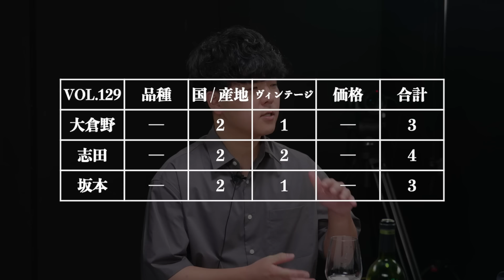#129「日本×リースリング・リオン」のワインをテイスティング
プロのテイスター達が目の前のワインと向き合い、正解へと導きだすBlind Wine Tastingを毎週2本（月、木）更新しております。
エーデルワイン 五月長根
リースリング リオン

【テクニカルデータ】
産地:日本、岩手県
ブドウ品種:リースリング リオン
発酵: 長期低温発酵
熟成:詳細不明

決勝戦はオフライン開催！第4回ヴィノテラス ブラインドティスティングカップ
予選会：11月23日（土）｜決勝戦：12月7日（土）
優勝賞金はなんと20万円！！
20歳以上の方ならどなたでもご参加頂けます。
運営元：ヴィノテラス　ワインスクール
東京都千代田区平河町1丁目1番8号

【販売終了】Blind Wine Tasting 小瓶6本セット 第4弾

【販売終了】Blind Wine Tasting 小瓶6本セット 第3弾

【販売終了】Blind Wine Tasting 小瓶6本セット 第2弾

【販売終了】Blind Wine Tasting 小瓶6本セット 第1弾

BWT テイスティングワイン募集中！

皆様、いつもBlind Wine Tastingチャンネルをご視聴いただきありがとうございます。

視聴者の皆様から、かねてよりご要望をいただいておりました、
テイスティングアイテムのお申込みを開始することとなりました。

ご自身がこれまで保管されていた秘蔵のワインや
是非テイスター達に試飲してほしいワインなどがございましたら、お申込みをお待ちしております。

件名：BWT　テイスティングワイン申込
・お住まいの都道府県
・お名前、またはニックネーム
・お送りいただく予定のワイン名
・生産国
・品種
・価格
・ワインの購入元のURL（可能であれば）

皆様からのご応募を是非お待ちしております！

※ワインの発送に関しましては、正式にご依頼させていただく際に、別途事務局より、お届け先などの詳細をご連絡致します。
※ワインは無償での提供となります事、予めご了承ください。

▼Googleフォームからのお申込みはこちらから▼

【ヴィノテラスワインスクール】
また、都合が悪くなりオンライン講座を受講出来なくなった場合でも、好きな時間に受講できる講義動画配信サービスを毎講座行っているので安心です。
さらに、オンラインだからこそ可能なお得な受講料も魅力の一つです。
気軽に参加できるワイン講座からソムリエ・ワインエキスパート試験の講座など、業界トップクラスの講師によるさまざまな講座を取り揃えております。
また、ワインのオンラインショップも併設しているのでワインのご購入も是非ご活用ください。
【ソムリエ佐々木健太 プロフィール】
株式会社WINETRAIL 代表取締役社長
J.S.A.認定 ソムリエ・エクセレンス / ワインスクール講師
第９回全日本最優秀ソムリエコンクール ファイナリスト
南仏ニースにある一つ星レストラン「Keisuke Matsushima」にて研鑽を積む。帰国後フォーシーズンズホテル丸の内東京、南青山「L’AS」のソムリエを経て独立。テイスティング方法「佐々木メソッド」が話題となり、ワインスクール講師として日本最大の生徒数を誇る。自宅に届くワインスクール「ホームワイン」を手掛ける。
【大倉野 泰造】
職業：TVマン
日本一を二度制したキングオブブラインドテイスティング
2023年10月に開催された世界ブラインドテイスティング選手権に日本代表として出場
【志田 渉】
職業：会社員
第1回ヴィノカップ優勝
日本ワインの知識に長けた期待の星
【坂本 香菜】
職業：グラフィックデザイナー
ブラインドテイスティングカップ主催者
ブラインドテイスティングの普及に尽力